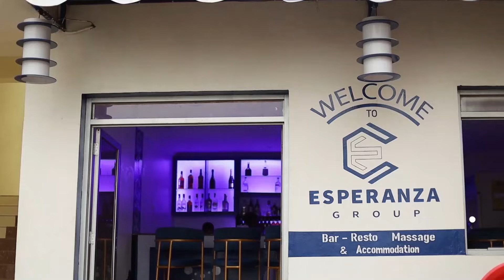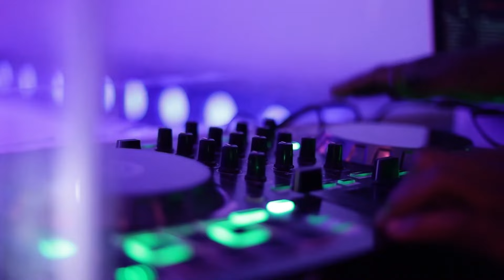Djibouti yakoze imyitozo ya nyuma yitegura Amavubi